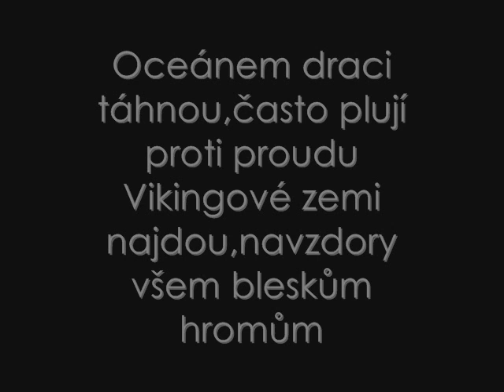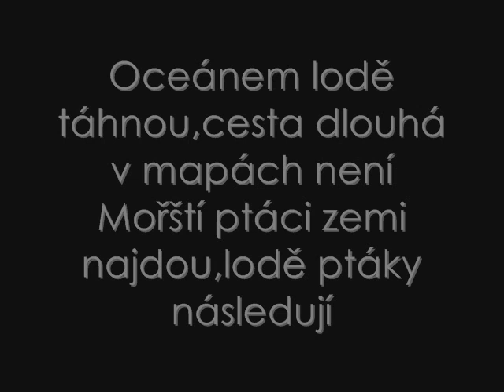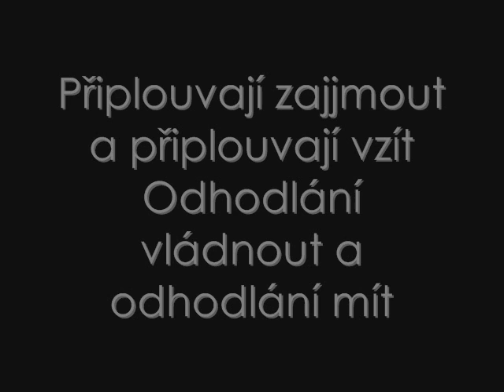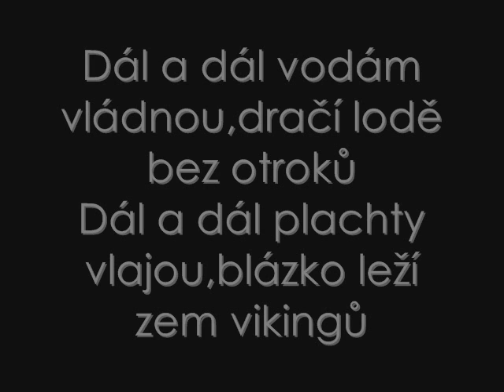Garant - Dračí Lodě